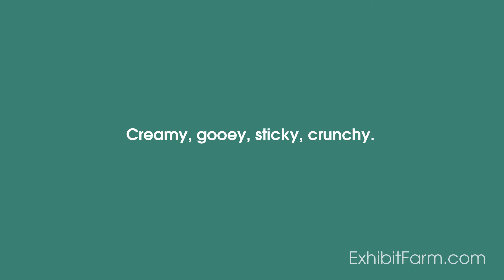December Food Holidays: National Eggnog Month and More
Creamy, gooey, sticky, crunchy. That describes our December sweets.

To learn about what the sweet treats of this month's food holidays have to do with the agricultural industry, visit the Exhibit Farm blog and read our post on December food holidays.